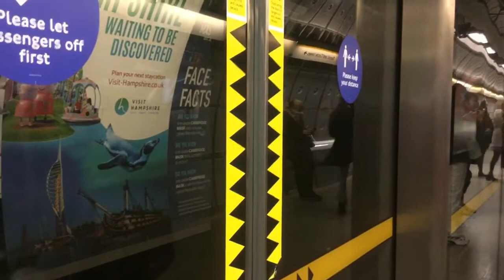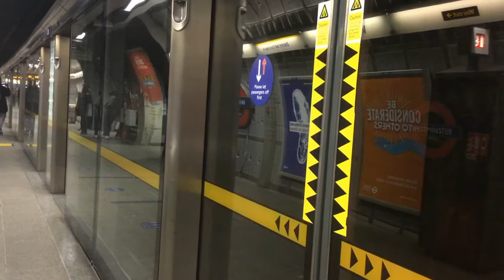Trainspotting at Westminster Station 2/5/21